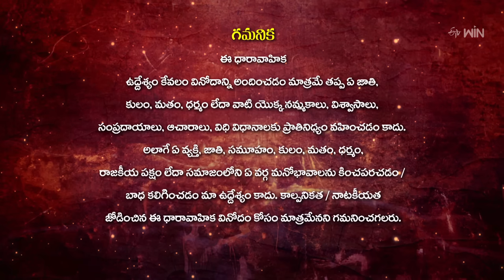Mouna Poratam | 18th January 2024 | Full Episode No 560 | ETV Telugu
Swamiji torments Rajashekar with his weird pooja rituals on Durga's instructions. Dwaraka feels sad about Rajashekar after seeing him suffering in the name of pooja.